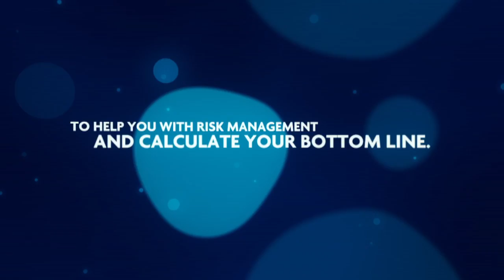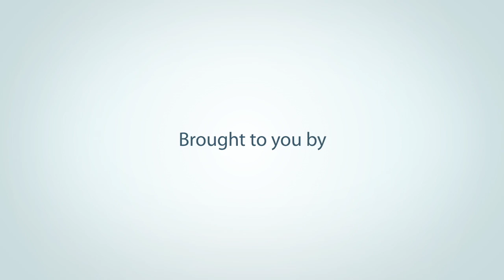Product Feeds & Networking - Refaela Segdan - Golden Feeds - Rakuten Linkshare Symposium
please. Product Feeds & Networking - Refaela Segdan - Golden Feeds - Rakuten Linkshare Symposium